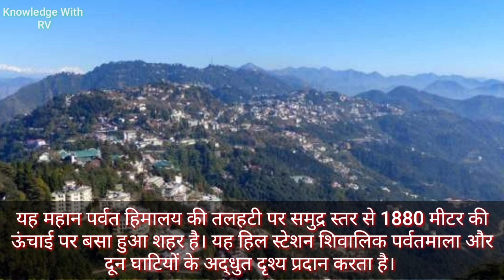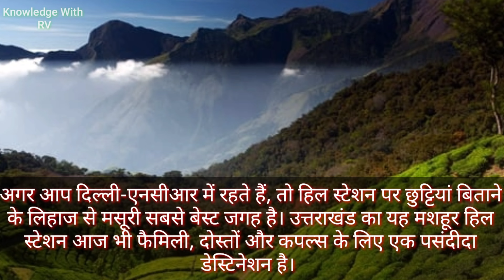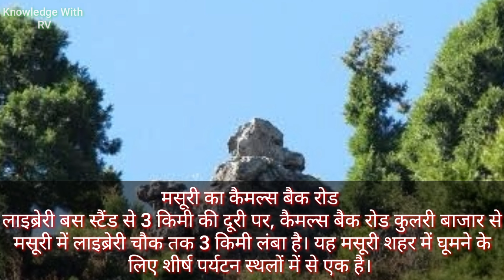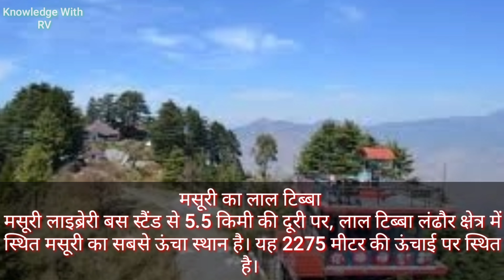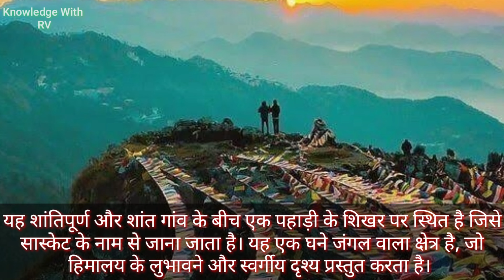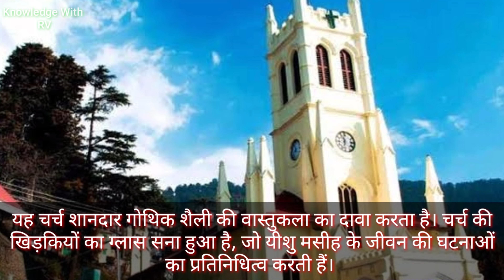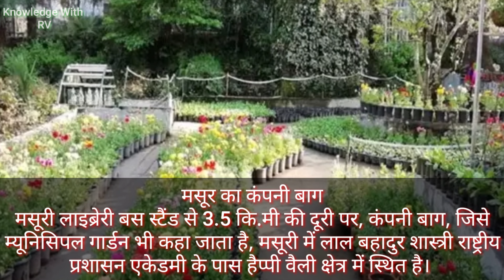MUSSOORIE।MUSSOORIE Hill Station।मसूरी के दर्शनीय स्थल।